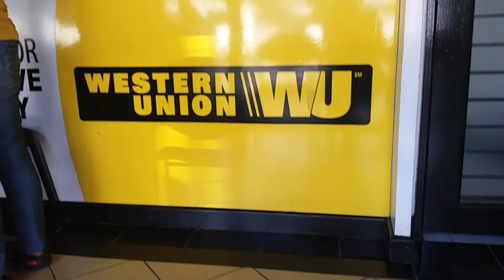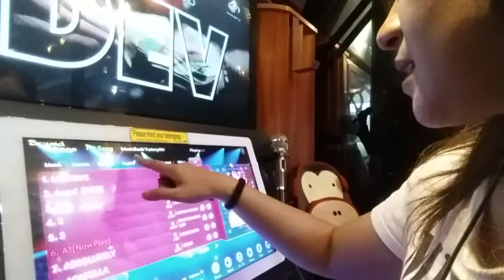VLOG#316: VIDEOKE NA WALANG SOUND? | FheiGesmundo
💋Hi! I'm Fhei! Hope you enjoy watching our vlogs! Thank You and God Bless! :)

RMK WHITENING DEO
Kindly visit and like  my Online Store, thank you!

Salamat po!

*FAQ*
👩Age: 33 😜
🚪Location: Taguig City, Philippines
📱📷Vlogging/Videos: Samsung J7, Samsung S5
💿🎥Editor: Kinemaster , FilmoraGo, Windows Movie Maker, Wondershare Filmora
✏Thumbnail Editor: PICSART , PICMONKEY, CANVA